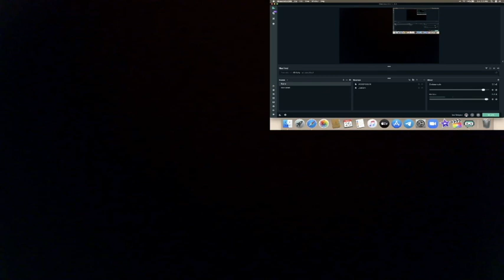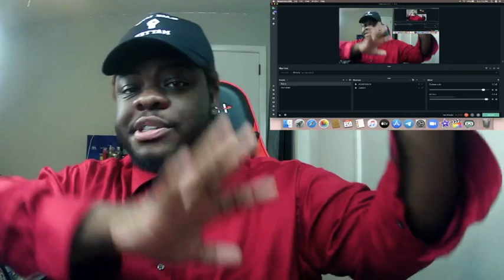[REACTION] Jeff Buckley - Lover, You Should've Come Over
If you would like to further your support, please feel free to send me a donation. It would be greatly appreciated, but it is not mandatory nor necessary.

You all are amazing! Thank you so much for all of your unconditional support and contributions to myself and the channel. I am extremely appreciative of your support. Love you all. 💙